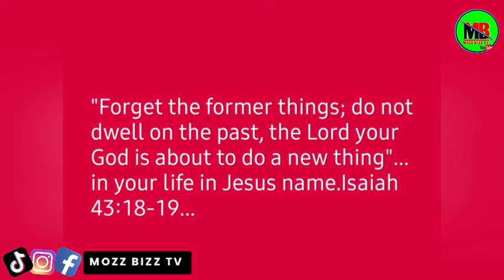KWISHAAAAAA ‼️ PLEASE DON'T DWELL IN THE PAST DAMA WA MOBILE SPARES GUTIGA ANDU MATUKANIIRWO 🤭 😱